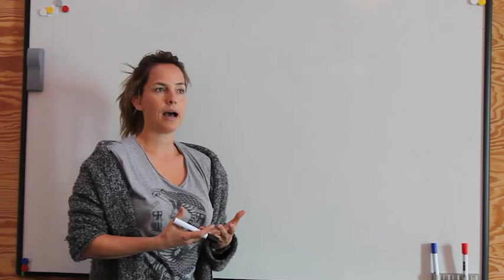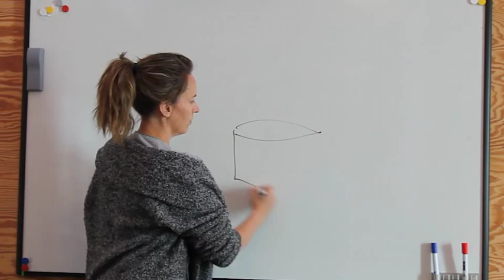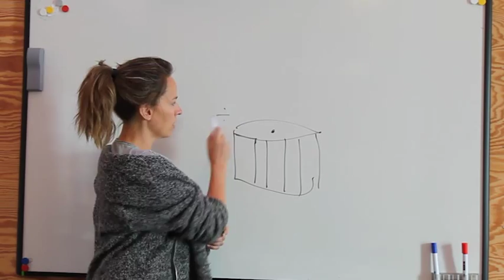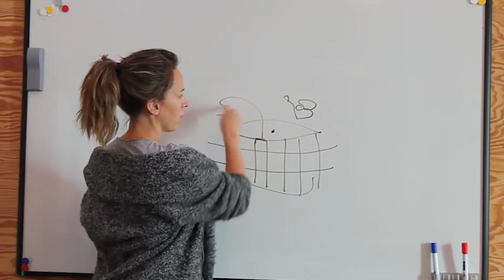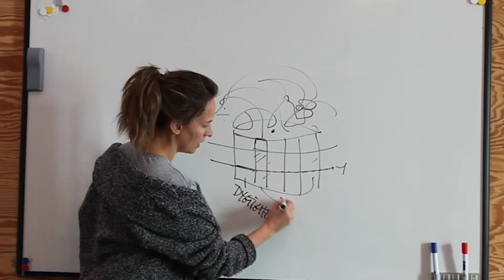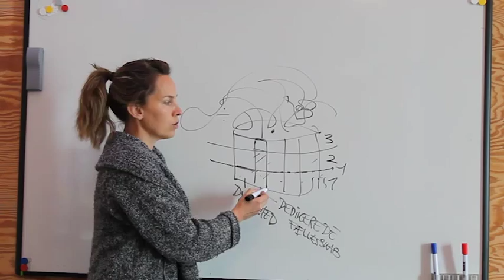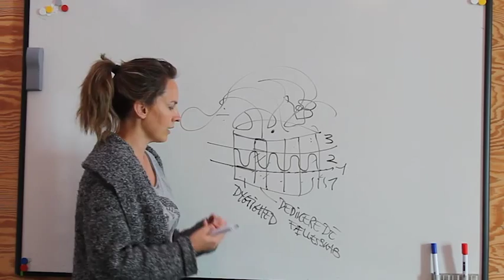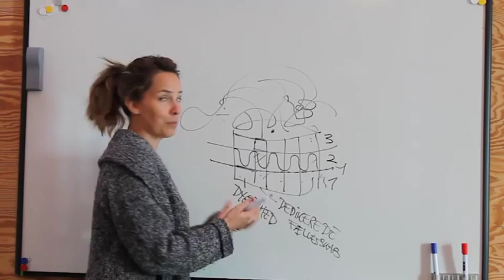Principper for fremtidens folkeskole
Anne Skare Nielsen, fortæller om fremtidens folkeskole og de principper der kan definere og give retning.